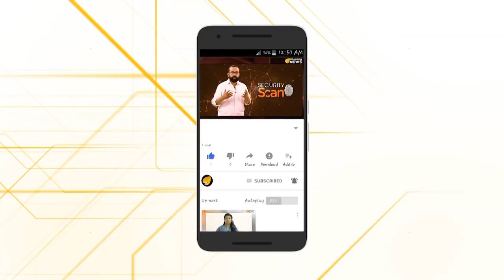അറിയണം കാമേശ്വർ ചൗപ്പലിനെ.. ശ്രീരാമനെ നെഞ്ചിലേറ്റിയ കർമ്മ യോഗി..